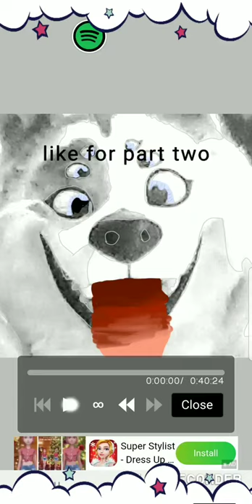speed edit coloring spider puppy in croods the movie(read desc)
pls no dislikes if you'd like it it would